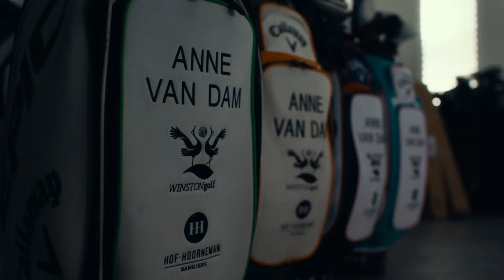[캘러웨이] 앤 판 담, 경쟁을 즐기는 승리자 | The JUMP 2021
"미국 무대에서는 100% 아니면 의미가 없죠" - Anne Van Dam

네덜란드 출신의 앤 판 담은 LPGA 투어에서 가장 치열한 경쟁자 중 한 명입니다. EPGA 투어를 거쳐 미국에 온 그녀는 자신의 100%를 증명하기 위해 최선을 다하고 있습니다. 어린 시절부터 경쟁하는 것에 익숙해진, 그리고 승리를 갈망하는 그녀의 이야기를 The JUMP 에서 확인해 보세요.

The JUMP
캘러웨이골프의 오리지널 시리즈인 The JUMP에서는 팀 캘러웨이 소속 앤 판 담, 에릭 반 루옌, 존 람, 악쉐이 바티아, 윌 고든의 이야기를 만나보실 수 있습니다. 리더보드 너머 새로운 도약을 준비하는 선수들의 이야기를 영상으로 확인해보세요.